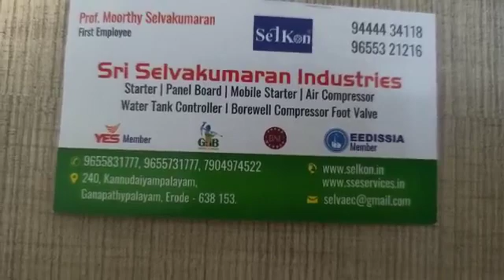SELKON DOUBLE PUMPING INSTALLATION IN PALANI - ENGLISH - 9655321216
SELKON FOOT VALVE - double pumping - Patent & Design Granted by GOI
1.     Double Times Water Pumping from Compressor based Bore well
2.     Alternative to Bore well Submersible Motor
3.     It has increase your water pumping capacity by Twice.
4.     It is equal to bore well submersible motor pump
5.     Low cost and high water pumping
6.     No motor coil burning issues
7.     No salt formation in pipe, because no water Sterling
 8.    No load to motor because constant pressure Pumping water.

Customer: Mr. Gnanasambhamtham, Kanankkanpatti, Dindigul Road, Palani.
700 feet borewell, and 5 HP motor and Air Compressor and Two 1.25 inches water pipe.
2.0 inches water is delivered as per customer statements.